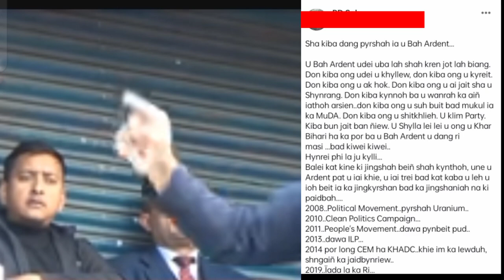Don kiba ong i bah Ardent miller u ba ak, uba kyreit, uba ai kyrteng sha u shynrang 😭😭